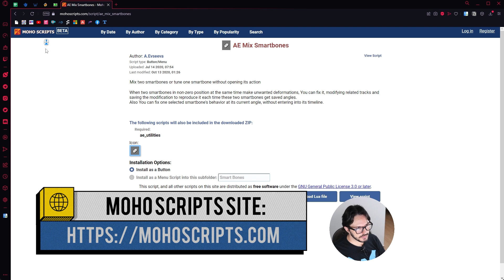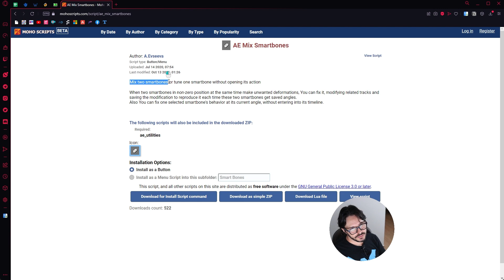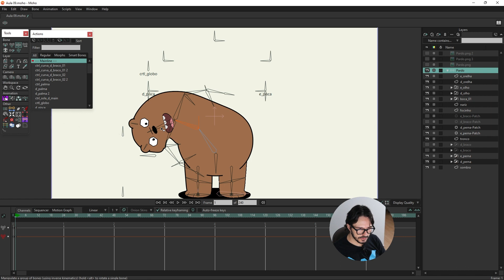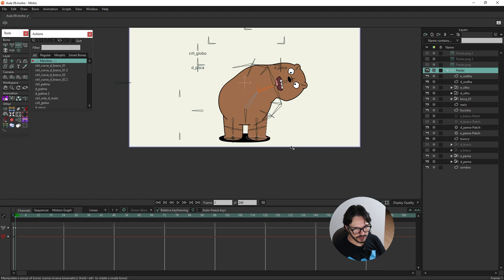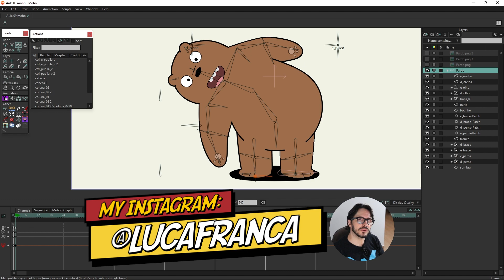MEET THE MIX SMARTBONES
O uso é muito fácil: gire os smartbones para o ponto que queira a correção, na camada desenho faça as alterações que necessita, selecione novamente os smartbones na pasta bone e clique na ferramenta. Pronto! Basta apagar os quadros-chave da camada desenho e a alteração sempre acontecerá quando acionar os dois smartbones juntos!

Seu comentário, like (ou deslike) e sugestão de conteúdo são muito importantes para mim!

Participe da nossa comunidade, nosso fórum